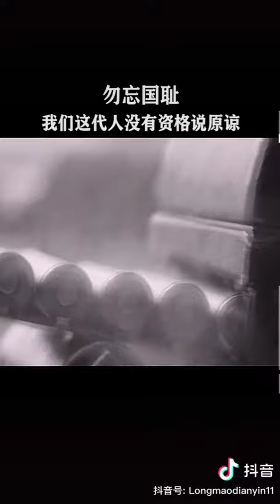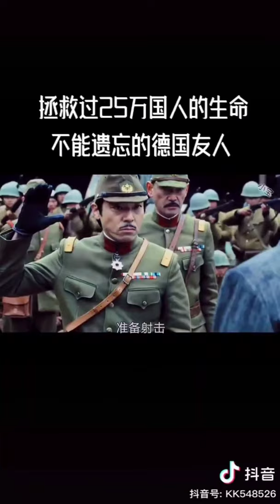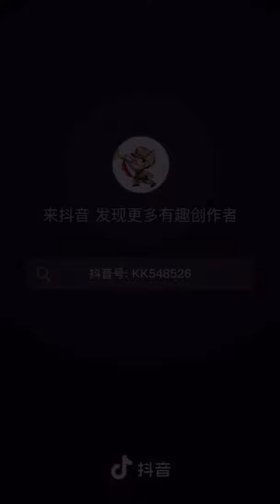勿忘国耻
第2次世界大战，日军攻占中国。给中国人民带来沉重的打击和悲痛。请点个赞。